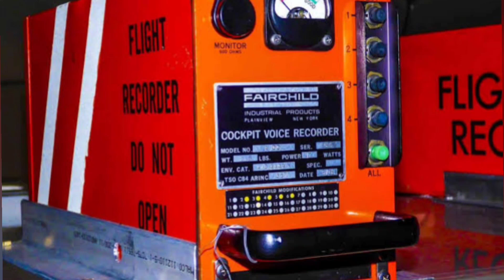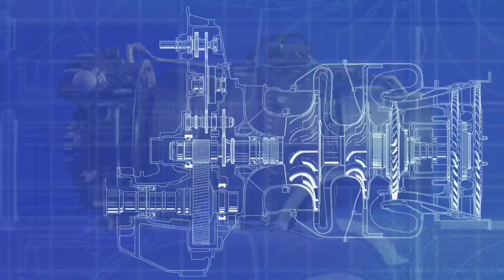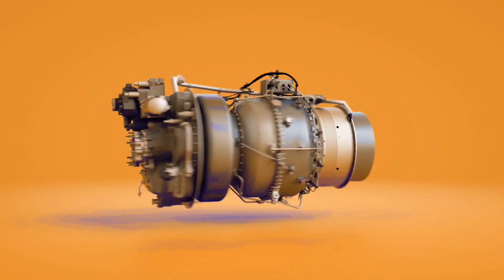HAL to develop new helicopter engines with Safran of France, as well as maintain US drone engines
Africa, Asia Pacific, middle East, Latin America, Australia, North America, America, Europe,
world news in Hindi, international news, global news headline in Hindi,